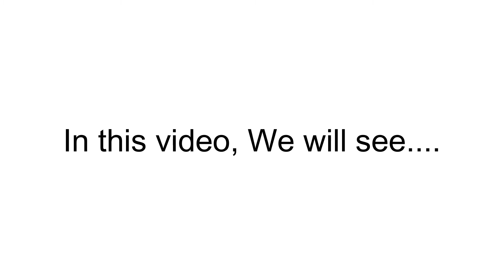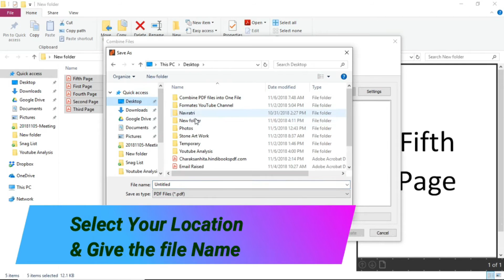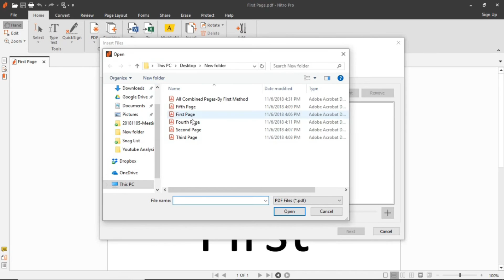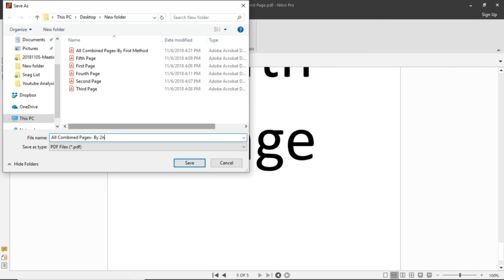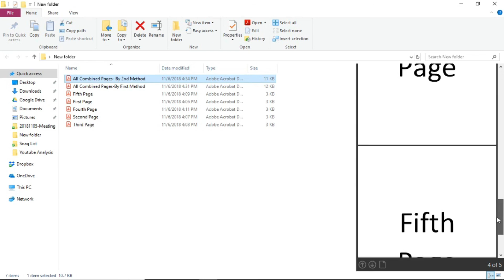How to combined multiple pdf file using Nitro Pro | How to combine two pdf files | merge PDF files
How to combined multiple pdf files using Nitro Pro | How to combine two pdf files | join PDF files

Hello! My name is Dipak Varsani, and this video will answer queries such as;
1) How to combine multiple pdf files using Nitro Pro?
2) How to combine two pdf files?
3) What are the latest nitro pro tips and tricks?
4) How to use a nitro pro to combine multiple pdf files?
5) How to join multiple pdf files?
6) How to join multiple pdf files?
7) How to combine multiple?
8) How to combine multiple pdfs into one file?
9) How to join multiple pdf files into one?
10) How to join multiple pdfs into one?
11) How to join multiple pdfs into one pdf?
12) How to join pdf files?
13) How to merge PDF files using nitro?
14) How to merge pdf files?

00:00 Intro
00:20 How to combine multiple pdf files? (Method-01)
02:25 How to join multiple pdf files? (Method-02)